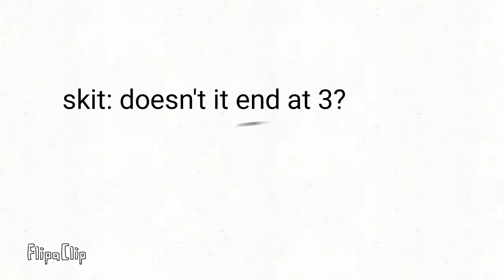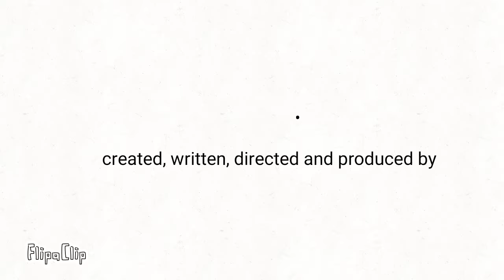Random: The Show S2 E1 This Time, It's Five Skits